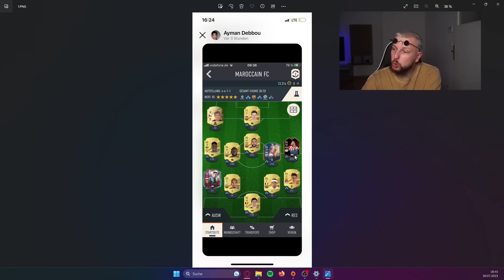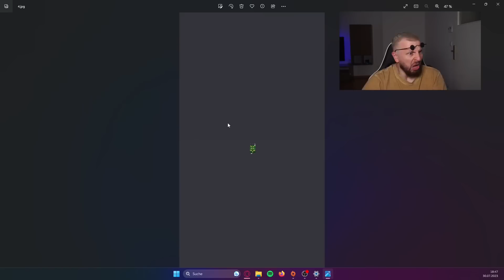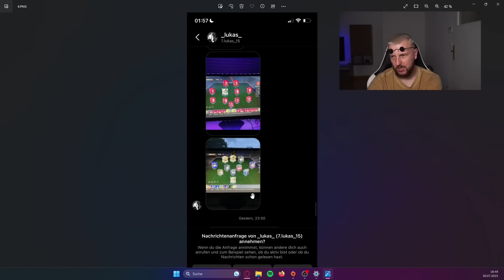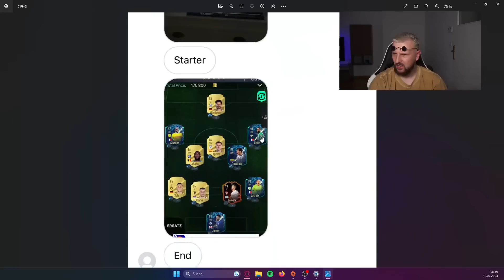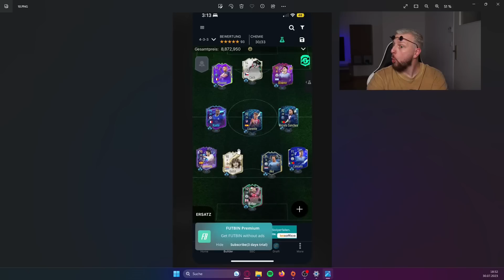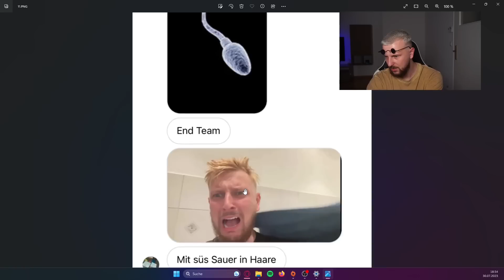Ich bewerte eure Starter und Endteams…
Starte und Endteambewertungen…